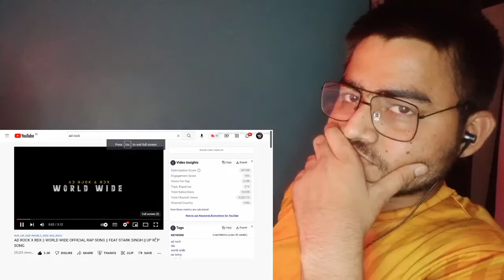AD ROCK X RDX || WORLD WIDE REACTION OFFICIAL RAP SONG || FEAT STARK SINGH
AD ROCK X RDX || WORLD WIDE REACTION OFFICIAL RAP SONG || FEAT STARK SINGH || UP RAP SONG